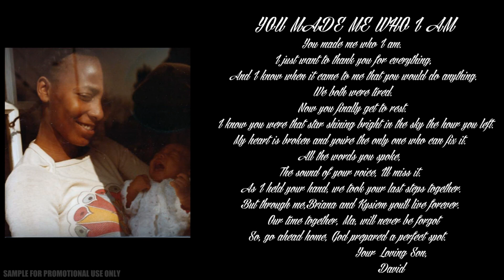Tre Life - Star in the sky - ft (Wish) (Official Music Video)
STAR IN THE SKY ( Official Video )
TRE LIFE Featuring WISH
PRODUCED BY: MARIO 'MJ' TURNER Jr.
Album:THE SECOND COMING...the past ten years (RECORDED 2011)